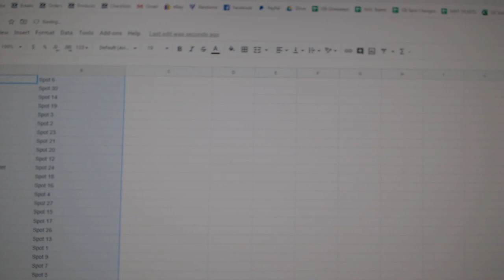Team Randoms - C&C GB #11,844